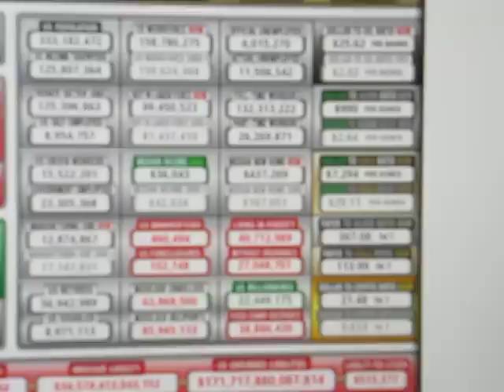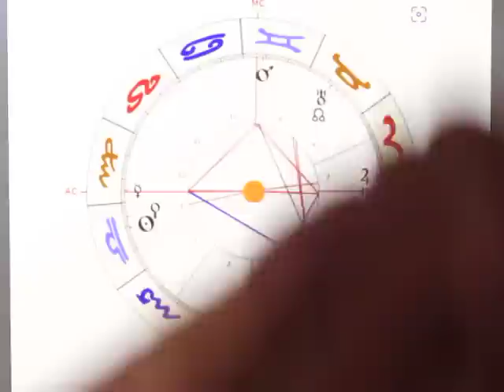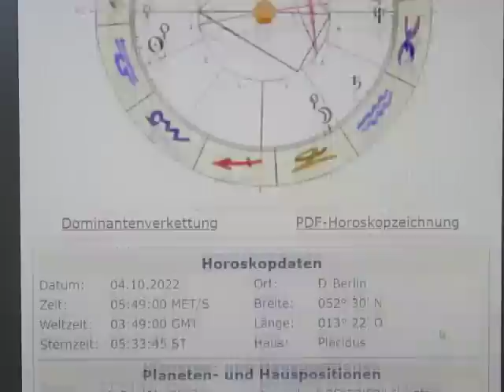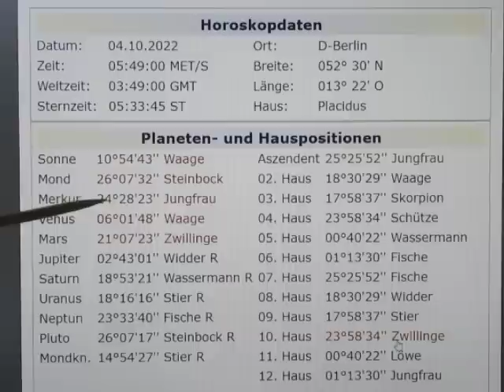2/4 - MO-0-PL - 04.10. - LEID- & LÜGENINTENSIVIERUNG - "Der Krug geht zum Brunnen, bis er bricht."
MOND-PLUTO-Konjunktion im 4. Haus beschert der Bevölkerung "INTENSIVE ERLEBNISSE"...